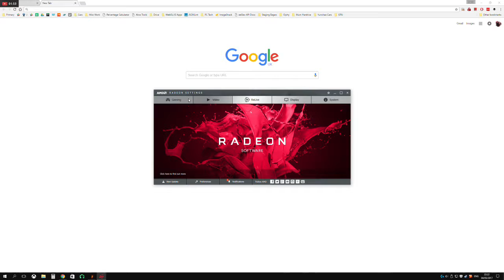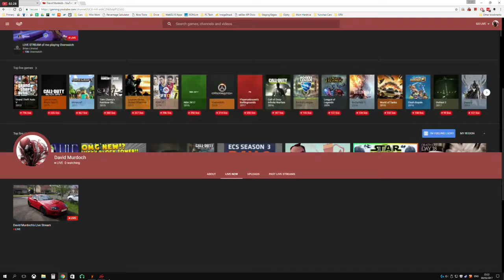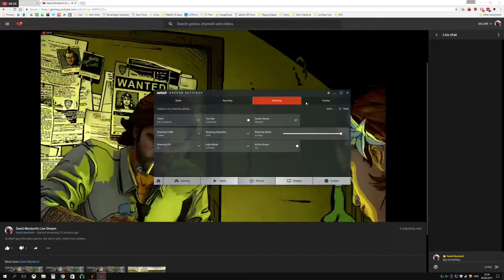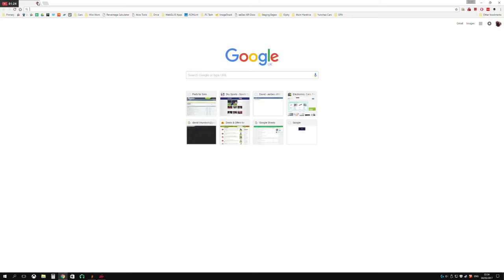Playing The Wolf Among Us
Scottish guy who plays video games. Watch and unlearn.